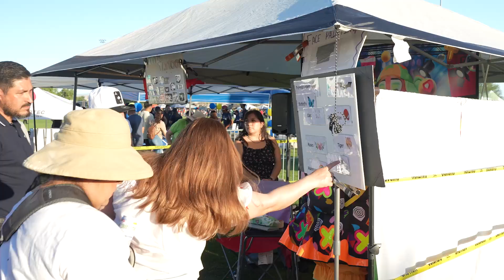El Grito 2023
The City of Coachella’s annual Fiestas Patrias was held on September 17th at Rancho Las Flores Park with  an exciting lineup of performers including La Septima Banda, Tony Montoya, Los Perdidos de Sinaloa, Alan Escoboza, Banda Reyna del Valle and Banda La Inconfundible. This widely popular event was presented by the City in partnership with La Poderosa 96.7 FM and Telemundo 15 Palm Springs and the Consulado de Carrera de Mexico in San Bernardino.